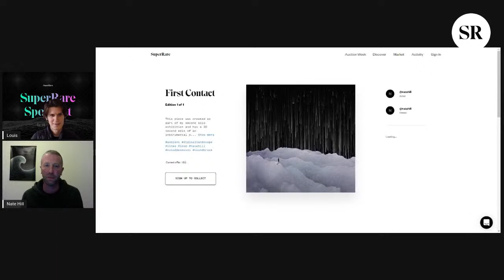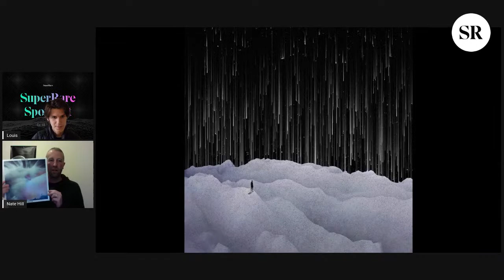SuperRare Spotlight #003 x Nate Hill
This week we welcome Nate Hill on the show to chat about his artist life and artwork First Contact